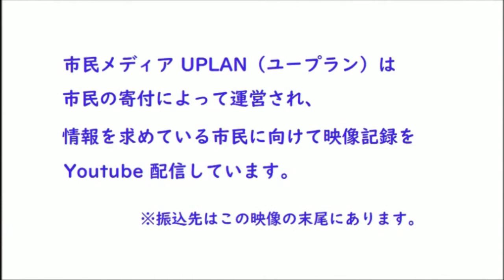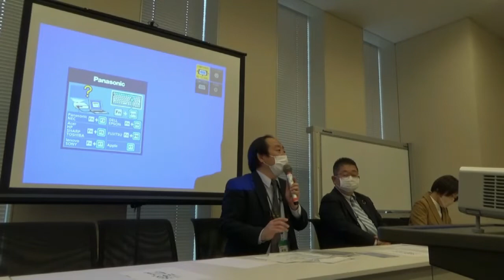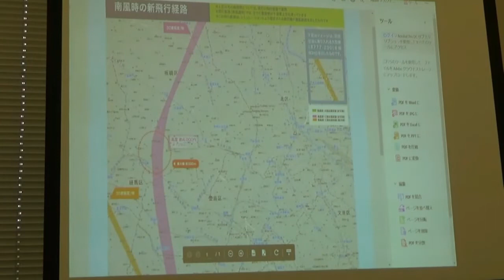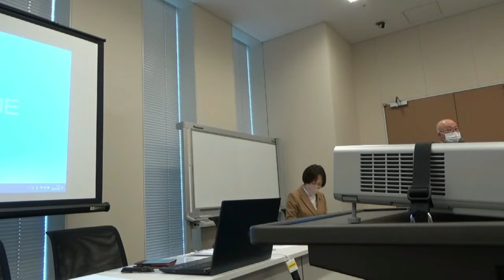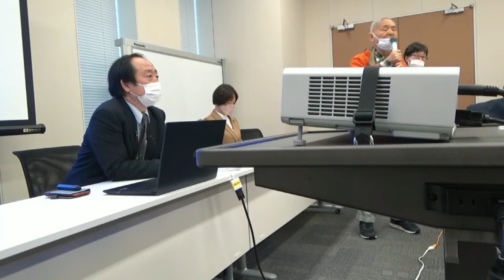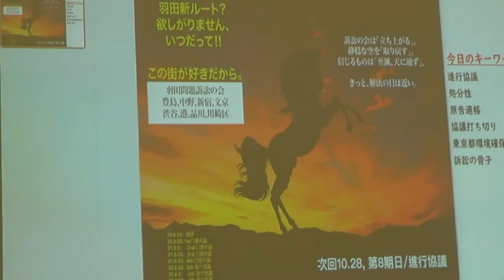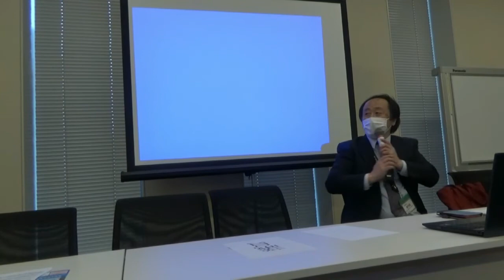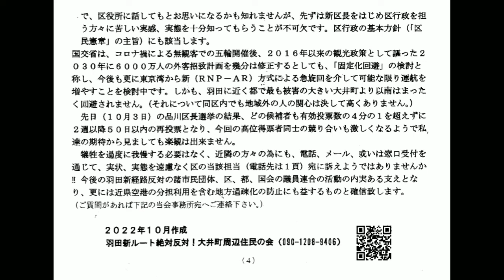20221025 UPLAN 羽田新ルート反対住民情報交換会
【羽田低空飛行見直しのための議員連盟 羽田問題解決プロジェクト】
羽田新ルートが開始されて２年７か月、その全期間がコロナ禍の中にあったためシンポジウムや国交省レクチャー等は一定の開催と成果をみるも、各地域でのリアルな市民運動同士の交流は必ずしも積極的には出来ていませんでした。そんな中漸く社会的な制約も緩み始めたため、見直し議達の協力を得てかねて各地から要望の住民情報交換会が実現出来る運びとなりました。プロジェクトとしては新ルートが危険でかつ効果の薄い不合理な計画である主張は変わりませんが、最近は①新ルートを止めても国交省の目指す増便計画数は実現できる②国の固定化回避検討会の議論に任せていては実質的に都心ルートが固定化してしまう、の２点を主張の核にして活動を展開しています。最近では各地の区長選挙で、反対する区長の実現にも力を注いでいます。
本日の場がこの間のネット中心のコミュニケーションを超えて、住民間、住民と議員間でリアルに問題を共有出来る場になれば幸いです。